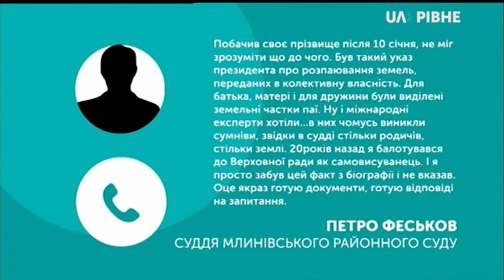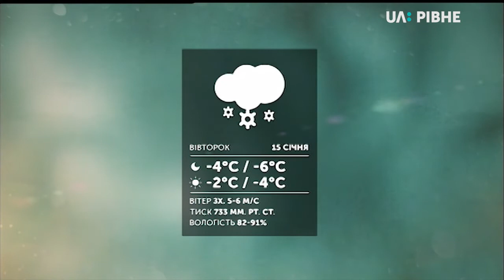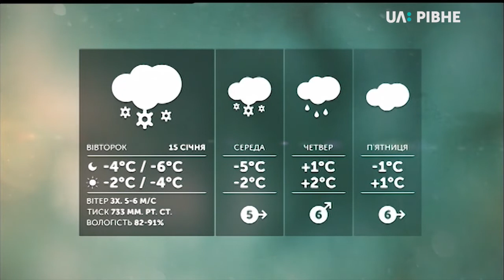14.01.2019. Новини. 13:30